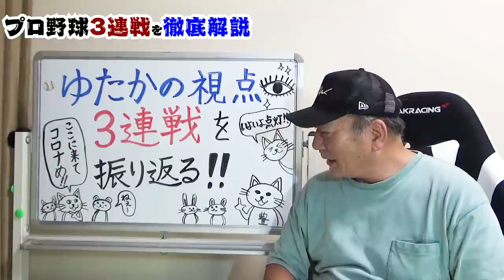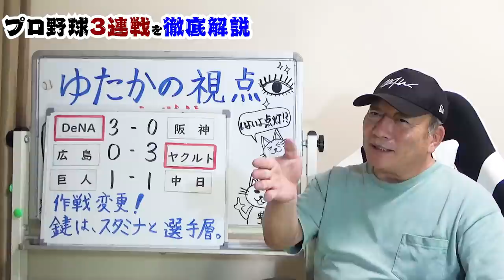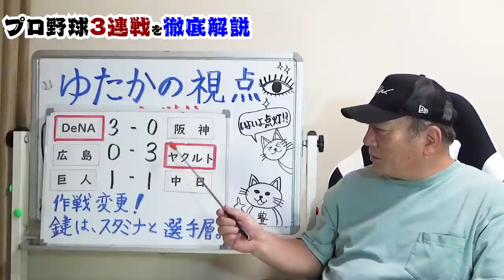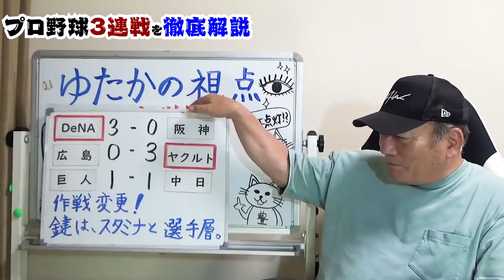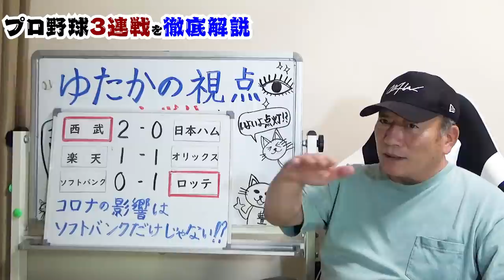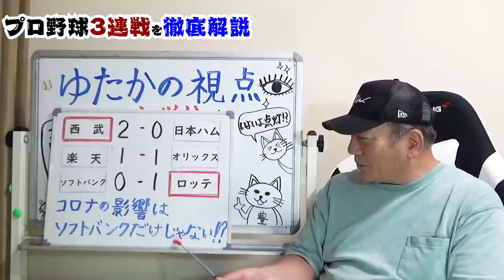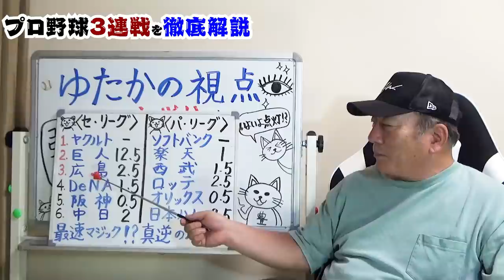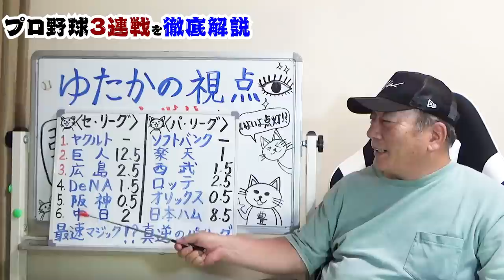【プロ野球3連戦解説】もうヤクルトが止められない！巨人は補強か？DeNAは”強攻策”が3連勝を呼ぶ！どうした阪神！！ソフトバンクの影響が西武に⁉︎【プロ野球ニュース】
■ショートで1番うまい選手は？⏬